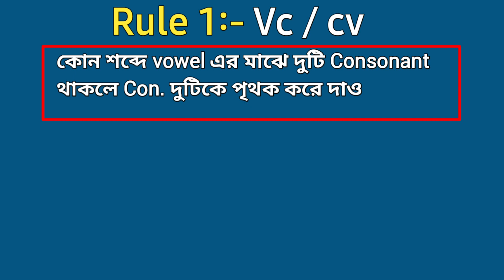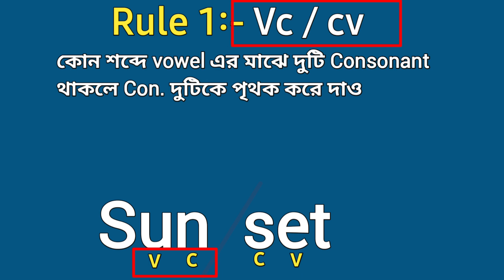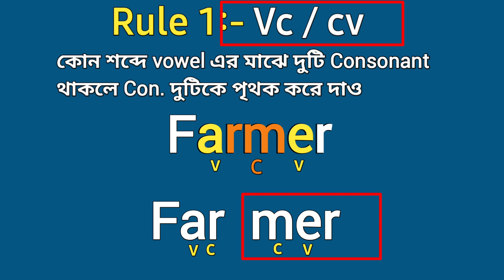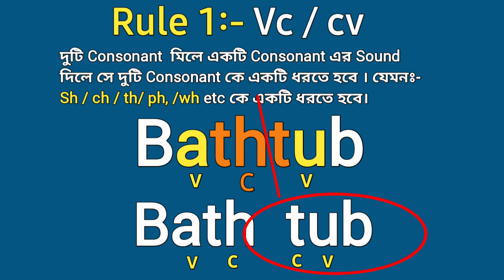যেকোনো শব্দকে Syllable এ ভাগ করার নিয়ম | How to Break word into Syllable | Part 3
সঠিকভাবে ইংরেজি উচ্চারণ ও রিডিং পড়া শিখতে চাইলে অবশ্যই তোমাকে সিলেবল সম্পর্কে ধারণা লাভ করতে হবে। তাই সিরিজে  থাকছে সিলেবল সম্পর্কে খুঁটিনাটি সব কিছু।
Part 1 এ বিস্তারিতভাবে আলোচনা করা হয়েছে "সিলেবল কি " সে সম্পর্কে।

ইংলিশ রিডিং পড়ার বেস্ট প্লাটফর্ম হতে পারে এটি (Easy Learning Pro)   আপনার জন্য। এখানে, একেবারে  শূন্য থেকে শুরু করে শেষ পর্যন্ত রিডিং পড়া এবং ইংরেজি উচ্চারণ সঠিকভাবে করার নিয়ম গুলো দেয়া হবে।

এই সিরিজে বেশ কয়েকটি ভিডিও দিবো। আমি ধাপে ধাপে দেখাবো যে কিভাবে ইংরেজি উচ্চারণ গুলো করতে হয়, কিভাবে ইংরেজি রিডিং পড়া শিখতে হয়। তাই ভিডিওগুলো step-by-step দেখতে থাকুন এবং শিখতে থাকুন।